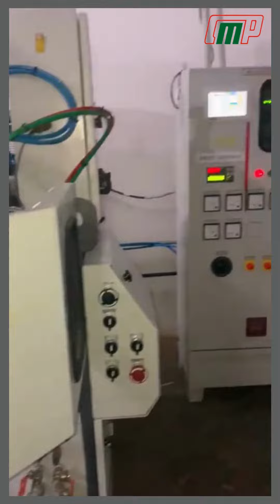🔥BLOW MOULDING MACHNE MODEL - 200 H2 /SERIES - STANDARD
🔥CMP BLOW MOULDING MACHNE
MODEL - 200 H2
SERIES - STANDARD

@MACHINE SUCCESSFULLY INSTALLED AT OUR CUSTOMER FACTORY.